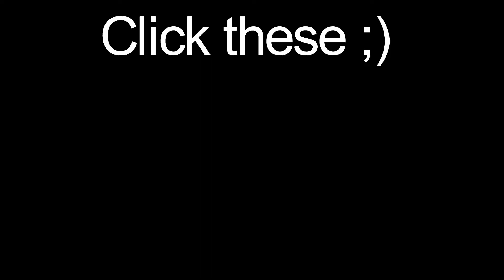R6 Funny Moments and Fails (EP3)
Episode 3 of the funny moments and fails  series. I tried out some new editing techniques (like transitions and a green screen video) I hope you all enjoy!!

-The Frenzy Brothers